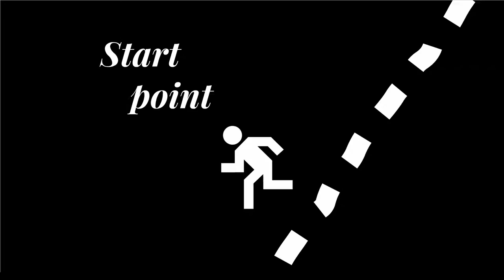Beauty topic Prezi template